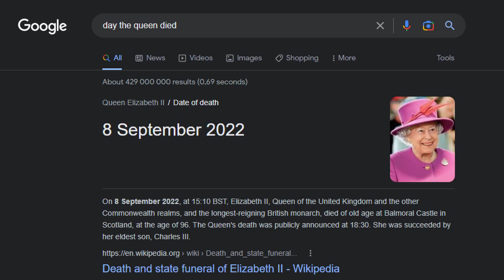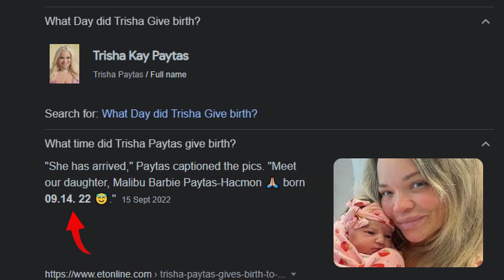The Real Reason The Queen Died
Reacting to Trisha Saves The Queen MeatCanyon | MeatCanyon Reaction

Your Favourite South African Youtuber

[IF YOU GOT THIS FAR SAY HI IN COMMENTS]